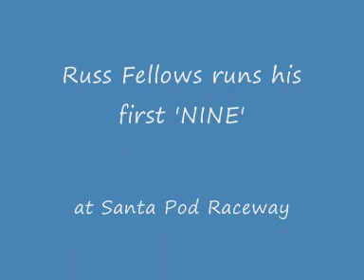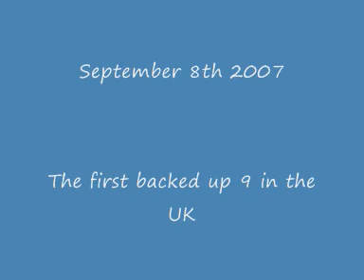Russ Fellows - 9.996 1/4 Mile 133 MPH in a VW Beetle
Russ Fellows - 9.996 sec 1/4 Mile at 133 MPH in a street legal VW Beetle